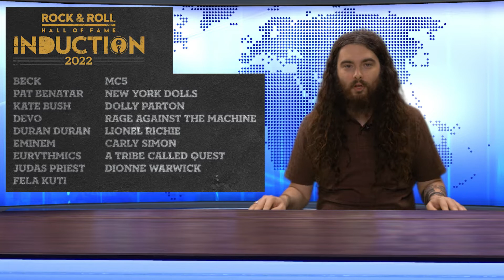News Music Monday - 02.07.22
Boy howdy it's that time of the week again, not just Monday, but News Music Monday! This week, the man with the news plan, Patrick Bateman joins us to talk about The Rock and Roll Hall of Fame, Boy Golden's never ending quest for that Kraft Dinner sponsorship, the band ambassadors for being a "tattoo guy", some good new music to bless your ear holes with, and a christian rapper ironically being ashamed of his "ding-ding".

Recorded at Communal Creative Studios in Red Deer, Alberta.